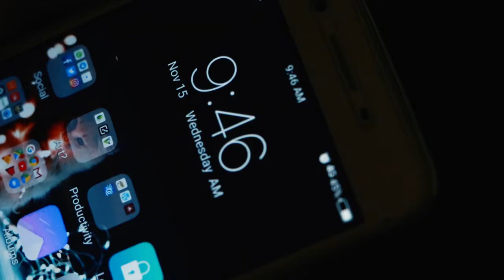Delusi (Trailer)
Delusi ShortFilm Trailer
Diinspirasikan dari filem Happy Death Day dan A Day.
Mengisahkan Suhail yang baran dan selfish. Tersebut lah kisah si Badrul mengajaknya untuk lepak sama sama untuk spend time together gether dan Suhail terima ajakan itu dgn tidak rela hati. Kemudian satu tragedi berlaku kepada kawannya di mana mereka menemui maut mereka semasa dalam perjalanan ke airport. Sebaik sahaja menerima berita itu Suhail tidak senang hati dan rasa bersalah. Keesokan harinya, dia bangun menyedari peristiwa yang sama berlaku. Dan berulang. Lalu dia memutuskan utk menamatkan time loop ini dan cuba utk menyelamatkan rakannya. Dia ke tempat kejadian dan menemui bahawa ada lelaki bertopeng yang menjadi punca kepada kemalangan itu.
Sekian.

Cast: Suhail Farid, Haziq Hasan, Amir Amsyar, Aiman Azmi

Directed by : Ikram Haizammuri
Assistant director: Aidiel Ekal
Turut membantu: Hakimi Adli